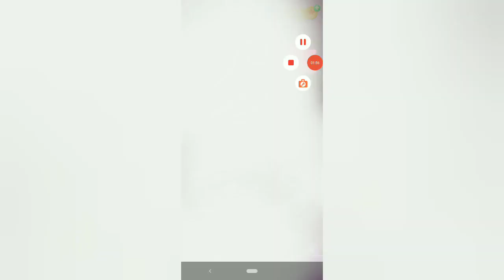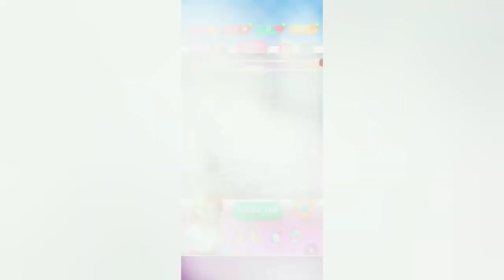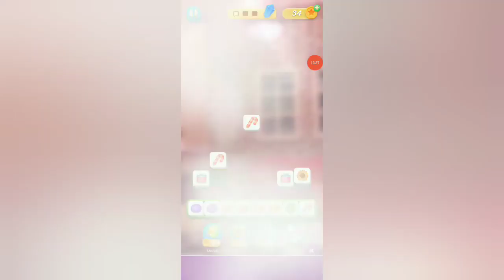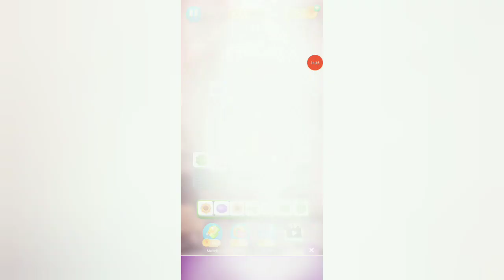blueprints of the house